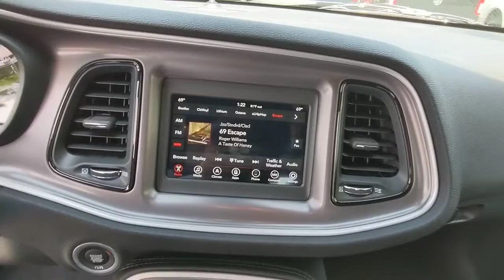2022 Dodge Challenger Atlanta, Marietta, Roswell, Kennesaw, Woodstock, GA 509491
Granite Pearlcoat New 2022 Dodge Challenger available in 789 Cobb Parkway, SE, Marietta, Georgia at Ed Voyles CDJR. Servicing the Atlanta, Marietta, Roswell, Kennesaw, Woodstock, GA area.